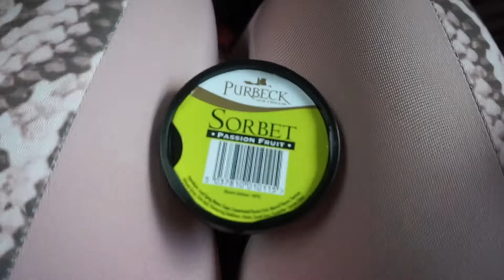COME CAMPING WITH US?! (CAMPING TWO WEEKENDS IN A ROW!)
Hello everyone,

In this weeks video I'm inviting you all to Come Camping With Me?! With the global pandemic restricting travel, so many of us here in the UK are booking fabulous staycations! Our was a very last minute decision to get away for a few days as the furthest any of us had been in months was the supermarket!

This is a lovely little holiday / memory video that I'll be able to look back on and I'm so happy to be sharing with you all, that's my favourite thing about YouTube!

Much love,

Molly-Marie xxx